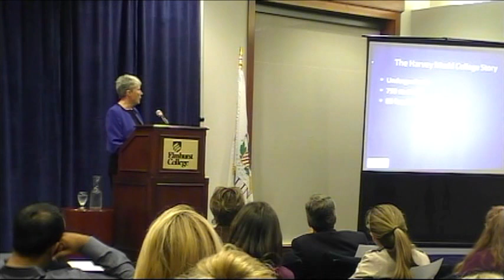Maria Klawe: Giving Women the Access Code